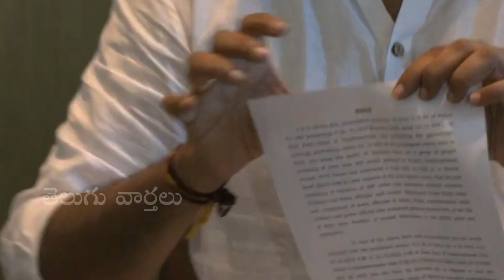See Pawan Kalyan Reaction After Police issues Notices | Pawan Kalyan Press Meet | Telugu Varthalu